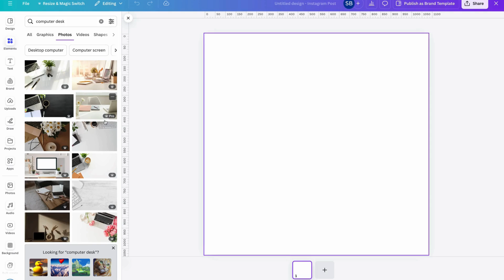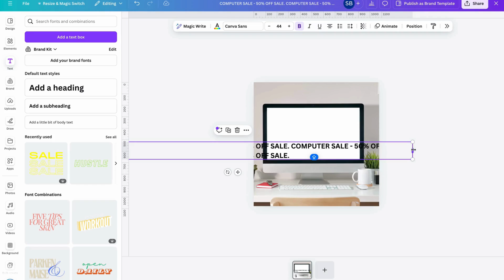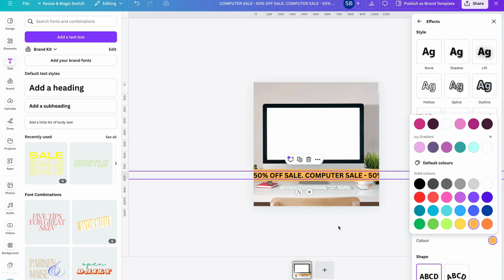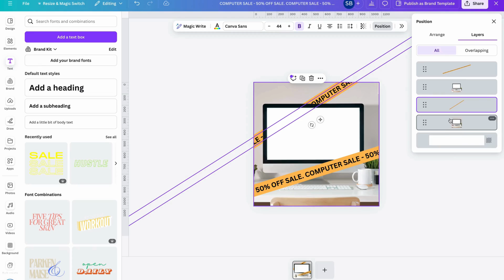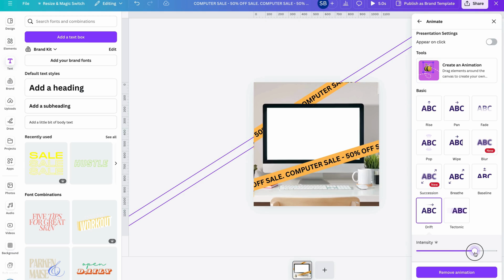How to Create Amazing Scrolling Text in Canva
In this tutorial, you'll learn how to add dynamic scrolling text to your Canva designs. Whether you're creating engaging social media posts, eye-catching presentations, or vibrant digital ads, scrolling text can make your content stand out.
Follow our step-by-step guide to discover how to set up, customize, and animate scrolling text with ease. Perfect for beginners and experienced Canva users alike, this tutorial will help you enhance your projects with professional-looking motion text in no time!
Stay updated with our latest videos to keep your designs fresh and captivating!

We have a Facebook Group!

Welcome to **Fun With Canva**! 🎨🌟

We're thrilled to have you here in this vibrant, supportive community where Canva enthusiasts of all levels—whether you're just starting out or already a seasoned pro—can come together to share designs, ask questions, and grow your skills. Our group is all about positivity, learning, and creativity, and we pride ourselves on being a friendly and nurturing space for everyone.

Our experienced Admin and Moderator Team is here to help guide you on your Canva journey, offering advice, feedback, and assistance whenever you need it. We also host live sessions that provide valuable insights and opportunities for real-time learning and interaction. Whether it's a solo session with one of our knowledgeable team members or a collaborative discussion with fellow members, these sessions are designed to enrich your Canva experience.

So dive in, get creative, and most importantly—have fun with Canva!